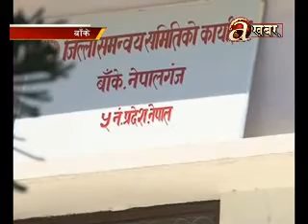Changes in development committees for new elections - Banke